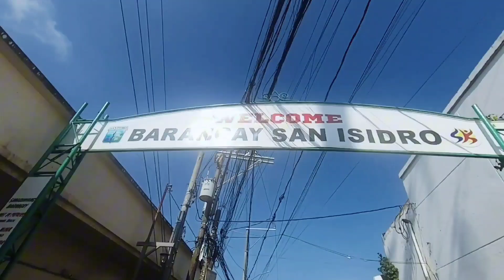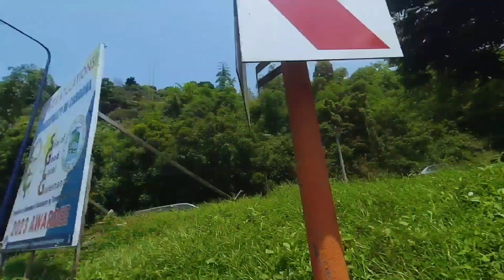tanay lighthouse / tanay church ride 080424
I Feel Alive by Alex-Productions   / alexproductionsmusic
Video Link:    • LiQWYD - Birthday (Vlog No Copyright ...